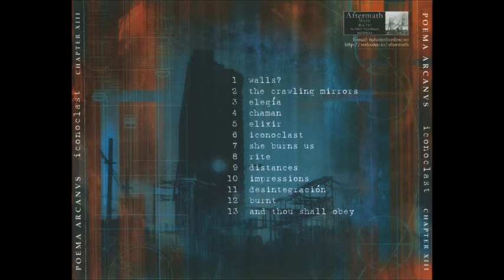Poema Arcanus - Impressions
Tenth track from the album Iconoclast (2002) by Chilean Doom/Death Metal band Poema Arcanvs.